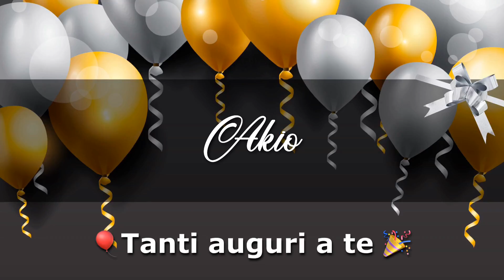BUON COMPLEANNO AKIO Angelclasico TANTI AUGURI